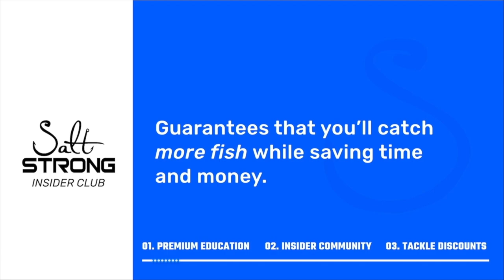Where To Fish Around Large Schools Of Bait (90-10 Rule In Action)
Want to catch more inshore fish faster than you ever imagined?

Here's a quick story from a fishing trip I had the other day...

I stumbled upon a massive school of mullet spread out about 50 yards off the shore.

The school was so big that there was no way I could've fished the entire thing.

So where are the predator fish in this scenario?

Are they in the middle of the school?

The shallow edge? The deep edge?

In this video, you'll learn where predator are most likely to be feeding in a big school of baitfish and why.

Have any questions about where to find redfish, snook, and trout?

And check out the blog post to get links to the lures mentioned in this video